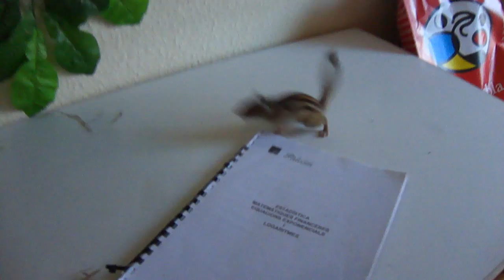Speed mordiendo su juguete...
Este es mi pequeñin, mi ardilla coreana de 5 meses